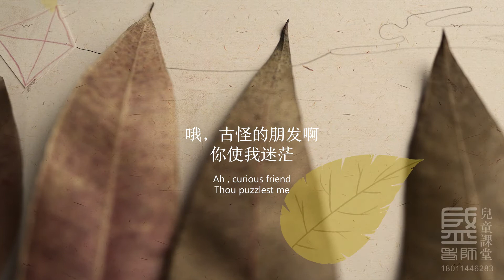fruit of vision·flying a kite 果子视觉·放风筝